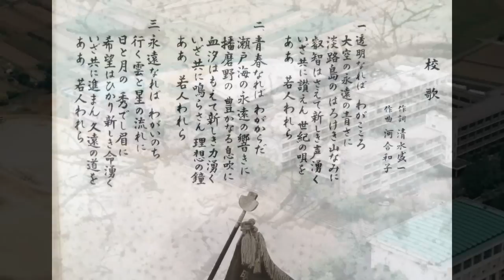明商陸上部同窓会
昭和53年入学生の卒業生を中心に前後数年間の明石商業高校陸上競技部に在籍した同窓生が当時の名村先生がこの度、教員をリタイアされたのを機に数年ぶりに20数名集まりました。池田久美子さんの世話で彼女が働く西明石の『和食さと』で行われました。皆50歳前後の年になっていますが、若いです。